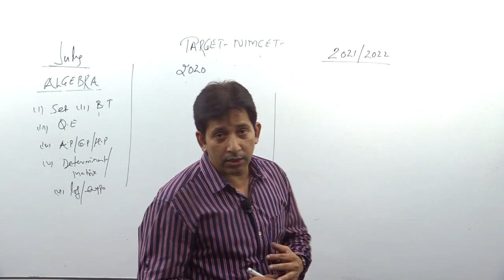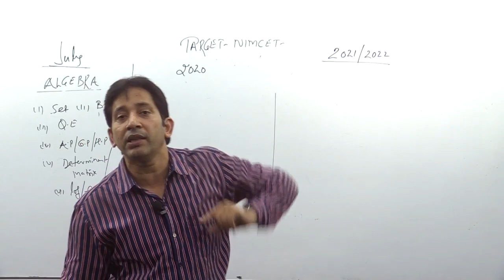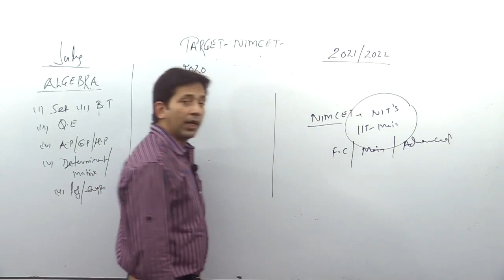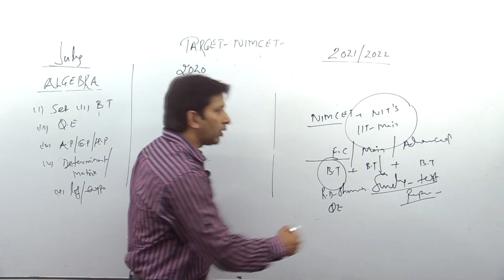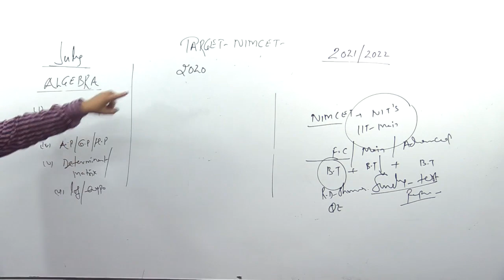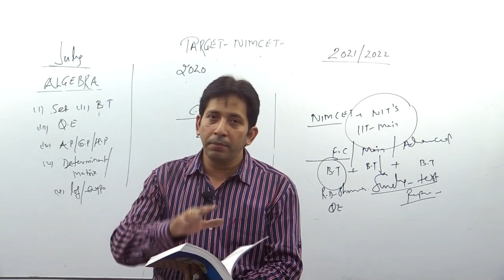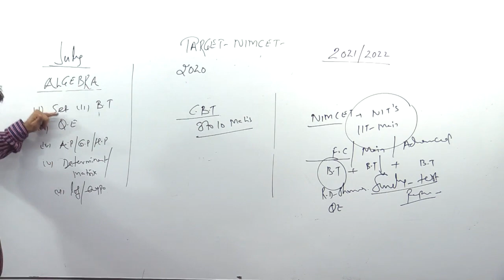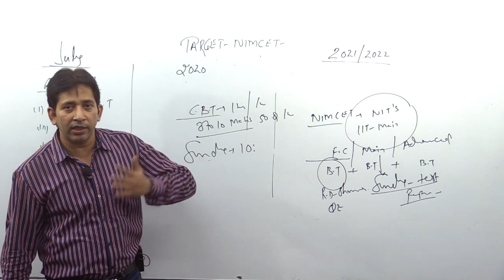NIMCET-2020 July month preparation plan